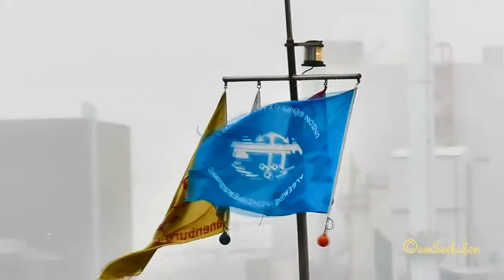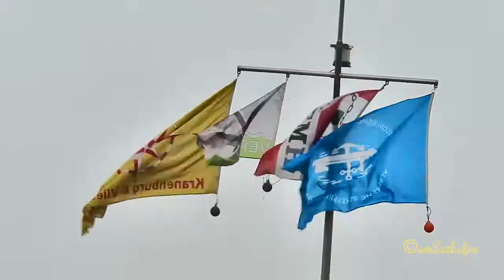GMS FALKLAND OT4138 MMSI 205413890 Emden inland cargo ship merchant vessel Binnenschiff